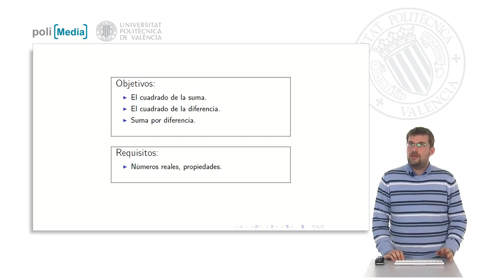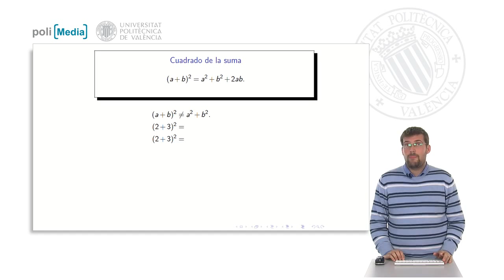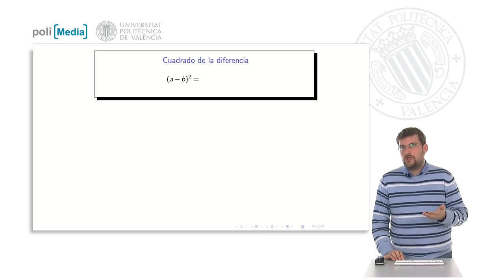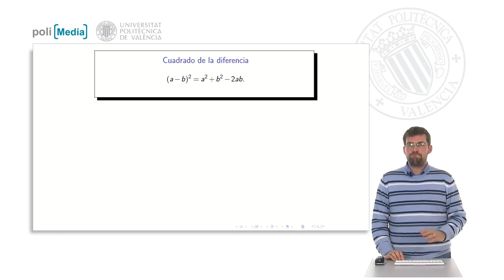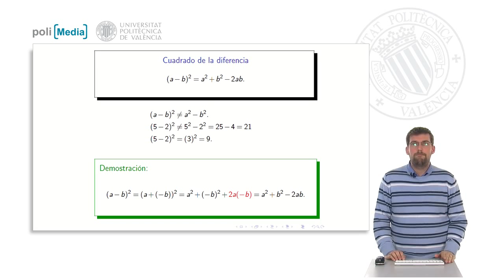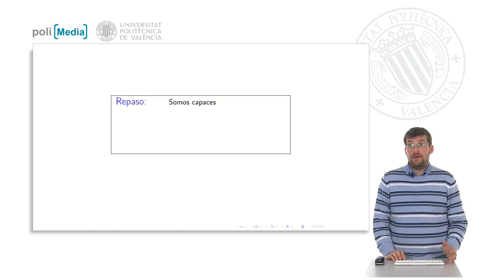Identidades notables | 17/27 | UPV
Título: Identidades notables

Descripción: En este polimedia se recuerdan las principales identidades notables que se han estudiado en Bachillerato: cuadrado de una suma, cuadrado de una diferencia y suma por diferencia. Guirao Sánchez, AJ. (2013). Identidades notables.

Descripción automática: En este video, se explica el concepto de las identidades notables, considerando como requisitos previos el conocimiento de los números reales y sus propiedades, con especial énfasis en la propiedad distributiva. El objetivo es recordar cómo calcular el cuadrado de la suma, del cuadrado de la diferencia y de la suma por la diferencia.

Se desmiente una creencia incorrecta sobre el cuadrado de la suma, \( (a+b)^2 \), mostrando que no se obtiene simplemente sumando los cuadrados de \( a \) y \( b \), sino que es necesario incluir dos veces el producto de \( a \) y \( b \). Se ofrece un ejemplo numérico para ilustrar la falsedad de esa creencia y se proporciona una demostración sencilla de la fórmula correcta mediante la utilización de la propiedad distributiva.

Se realiza un procedimiento similar con el cuadrado de la diferencia, \( (a-b)^2 \), donde se aclara que el error común es omitir el término \( -2ab \). También se utiliza la propiedad distributiva para demostrar la fórmula correcta.

Finalmente, se explica la suma por diferencia, \( (a+b)(a-b) \), que sí da lugar a la diferencia de cuadrados, \( a^2 - b^2 \), sin errores comunes asociados. Se muestra cómo llegar a esta fórmula utilizando nuevamente la propiedad distributiva.

El video concluye resaltando que tras el estudio de estas identidades notables se debe ser capaz de calcularlas rápidamente.